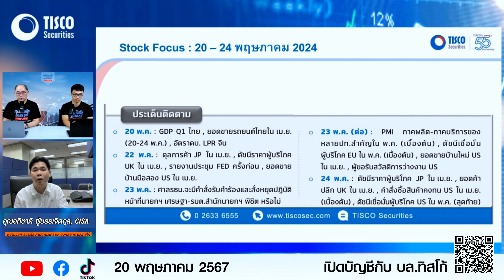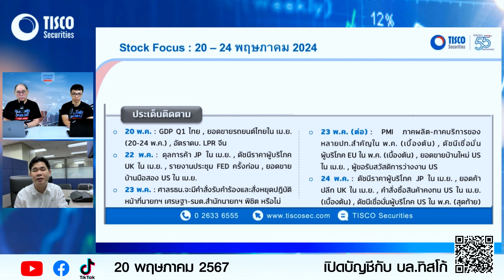Stock Focus : 1360 - 1400 หุ้นแนะนำ DMT (TP 13.30),PTTGC (TP 39)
แนวโน้มตลาดโดยรวมเป็นไปในเชิงบวก ดัชนี SET คาดว่าจะปรับตัวขึ้นและทดสอบแนวต้านที่ 1,400 จุดในสัปดาห์นี้ มุมมองเชิงบวกนี้เกิดจากปัจจัยหลายประการ ดังนี้

ความหวังที่เฟดจะลดอัตราดอกเบี้ย เนื่องจากข้อมูลเงินเฟ้อแสดงสัญญาณคลี่คลายตามคาด
รายงานผลประกอบการเชิงบวกจากบริษัทจดทะเบียนในประเทศไทย
ศักยภาพการฟื้นตัวทางเศรษฐกิจของจีนจากนโยบายกระตุ้นเศรษฐกิจของจีน
เหตุการณ์ที่จะเกิดขึ้นในสัปดาห์นี้ซึ่งอาจส่งผลต่อตลาด ได้แก่

คำพูดจากเจ้าหน้าที่เฟดหลายคน
ความคืบหน้าของสงครามการค้าระหว่างสหรัฐอเมริกาและจีน โดยเฉพาะการตอบโต้จากจีนต่อการขึ้นภาษีนำเข้ารถยนต์ไฟฟ้าจากจีนของสหรัฐอเมริกาเมื่อเร็ว ๆ นี้
ปัจจัยในประเทศที่ต้องจับตาดู ได้แก่

ข้อมูล GDP ไตรมาส 1 ปี 2567 ของไทย คาดว่าจะต่ำกว่า 1%